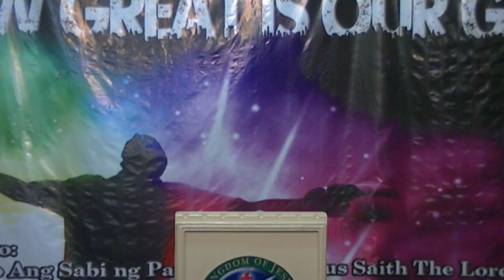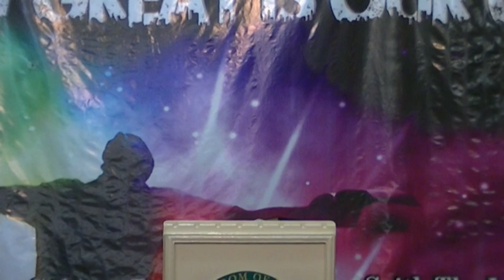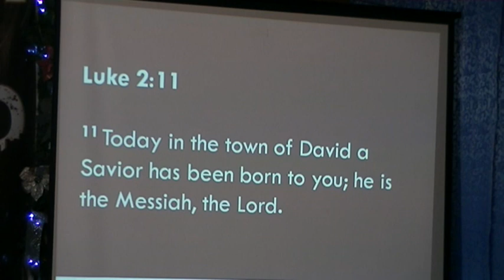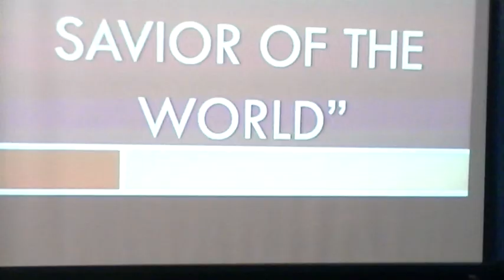Jesus, The true and only savior of the world Part 1